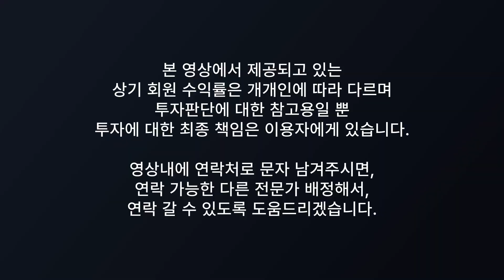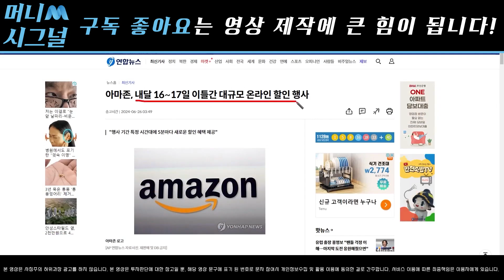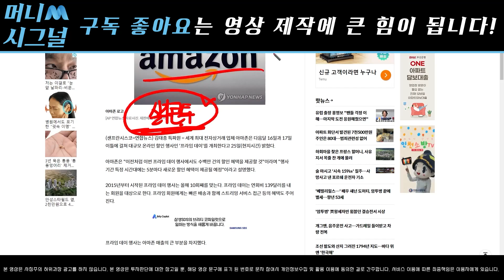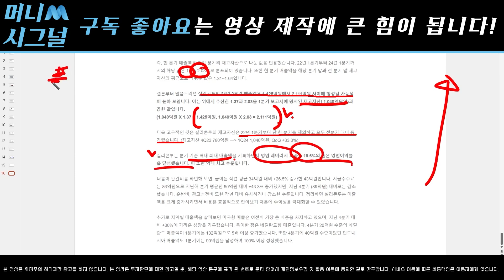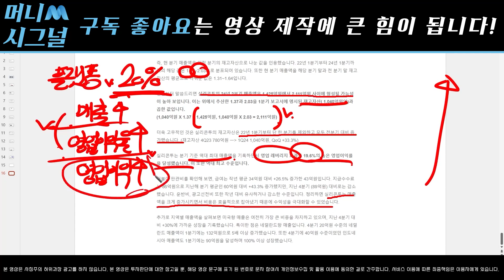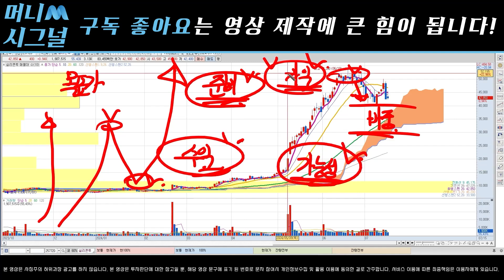실리콘투[긴급] 상한가전 개미털기 시작아마존 프라임 데이 폭등임박#실리콘투